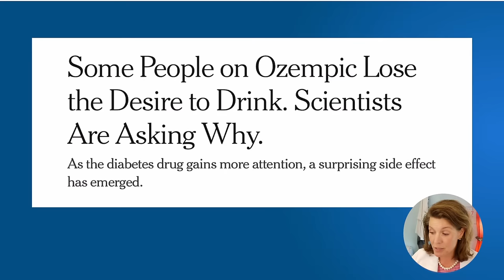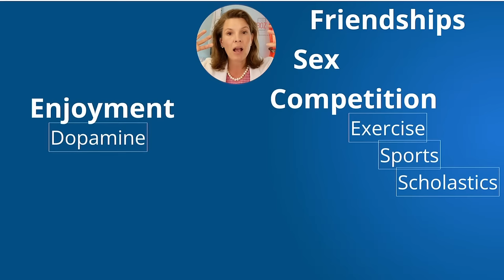If you can't beat em, join em... why I changed my mind on Ozempic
0:00 Intro and Dr Boz ratio
5:55 Why?
6:26 Brain development - find JOY
11:14 Neurotransmitter
16:03 When carbs stimulate dopamine
17:05 Endocrine connection
18:16 GLP-1
20:00 The endocrine response
21:38 When food enters the stomach
27:03 What happens after GLP-1 injection
36:22 Can you ever get off it?
39:21 What would I do?
45:26 Q&A

Dr. Boz At Home A1C Test Kit